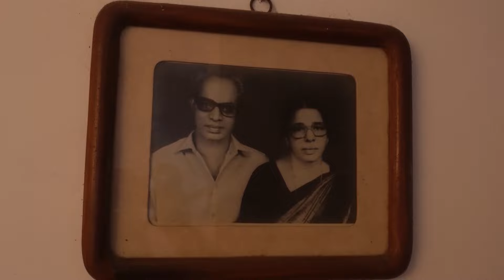ഇണ്ടേറിയപ്പം | രൂചിക്കൂട്ട് | ST FRANCIS XAVIERS CHURCH KOONAMMOOCHI | TEAM SANFRA VISION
കൂനംമൂച്ചി സെന്റ് ഫ്രാൻസിസ് സേവ്യർ  ദേവാലയത്തിലെ വിശേഷങ്ങളും വാർത്തകളും അറിയാൻ ഈ ചാനൽ സബ്സ്ക്രൈബ്  ചെയ്യുക .